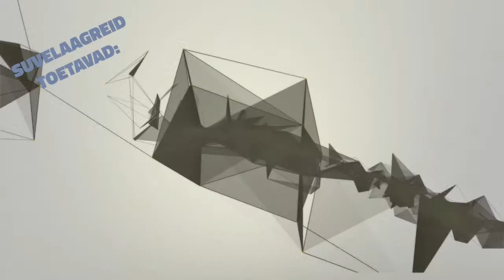JK NARVA TRANS - PAIDE LINNAMEESKOND III TIPNERI KARIKAVÕISTLUSED 1/64 Finaal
JK NARVA TRANS - PAIDE LINNAMEESKOND III
TIPNERI KARIKAVÕISTLUSED 1/64 Finaal
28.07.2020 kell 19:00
Narva Kreenholmi staadion